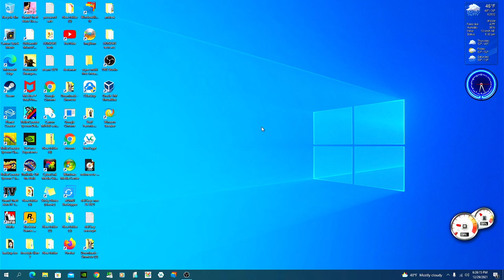HDNEWS TECH Got an nice heated vest from Santa